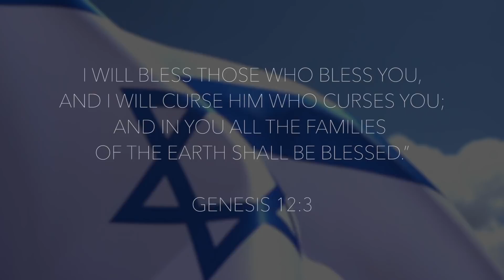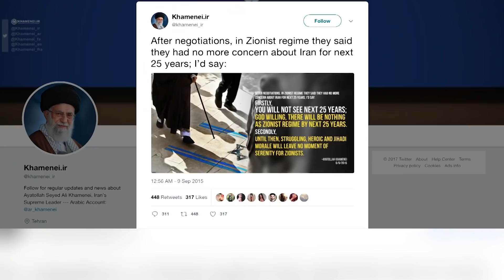Protecting the Promised Land (Part 1) - ACLJ Films - Sekulow TV Ep. 592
Terror attacks. Rising Anti-Semitism. Legal warfare. Israel is under attack. Protecting the Promised Land: A Case for Israel presents interviews with top diplomatic, military, and legal experts, and an in-depth discussion with leading authorities. Through this revealing ACLJ documentary, Jay Sekulow presents the definitive case for why Israel is vital to both America and the Middle East.